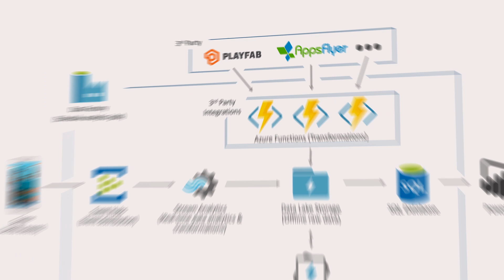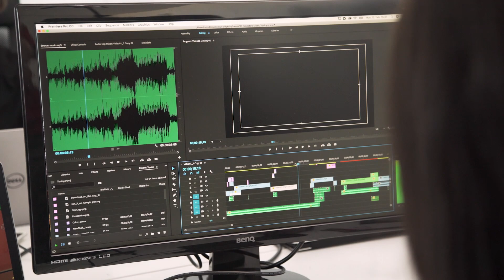Mobile game developers deliver user-requested features with Azure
Fluffy Fairy Games aims to be the most player-oriented gaming company in the world, so it uses Microsoft Azure and PlayFab to launch new features quickly, analyze player feedback with predictive insights, and innovate quickly in response. By using Azure Infrastructure as a Service (IaaS) and PlayFab back-end gaming technologies, Fluffy Fairy is transforming its games at a faster tempo, engaging mobile gamers with the features they’ve asked for, and avoiding the expense of hiring engineering and infrastructure staff to create and maintain back-end technologies—leaving employees free to focus on gaming fun.